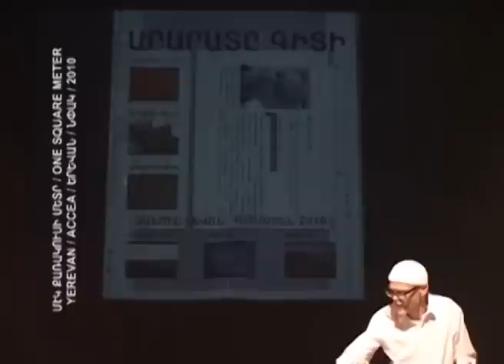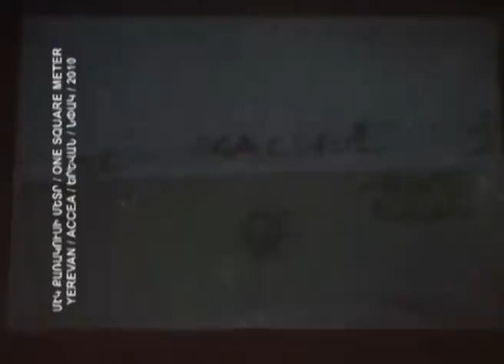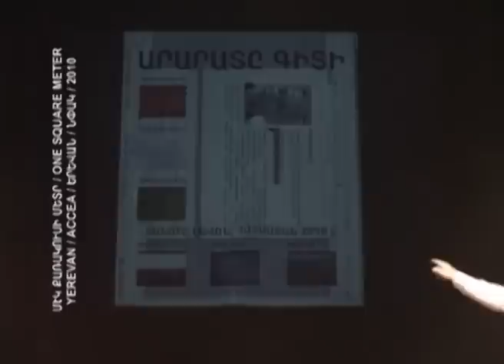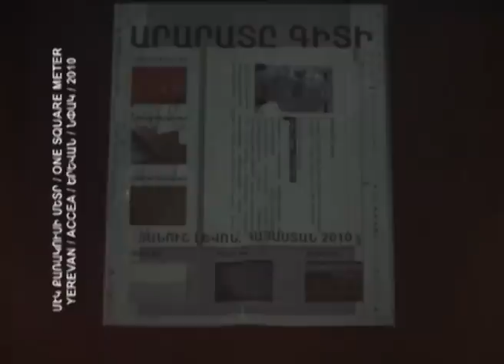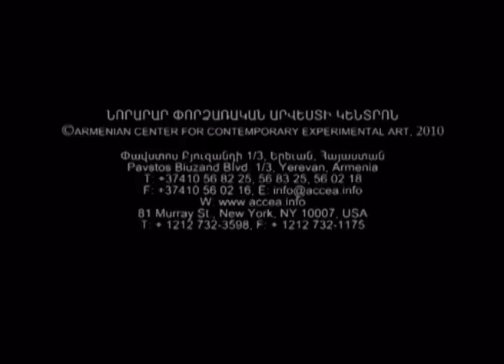"ԱՐԱՐԱՏԸ ԳԻՏԻ" "ARARAT KNOWS" - ՄԷԿ ՔԱՌԱԿՈՒՍԻ ՄԵՏՐ 2010 ONE SQUARE METER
ՄԷԿ ՔԱՌԱԿՈՒՍԻ ՄԵՏՐ 2010 ONE SQUARE METER
թատերական փառատոն / theatre festival

ՀԱՏՈՒԿ ԾՐԱԳԻՐ / SPECIAL PROGRAM

"ԱՐԱՐԱՏԸ ԳԻՏԻ"
Հեղինակ` Յանուշ Լեվոն, Լեհաստան

"ARARAT KNOWS"
Author: Janush Levon, Poland